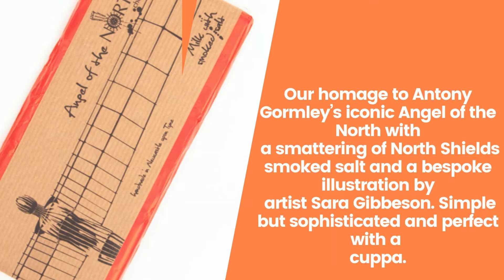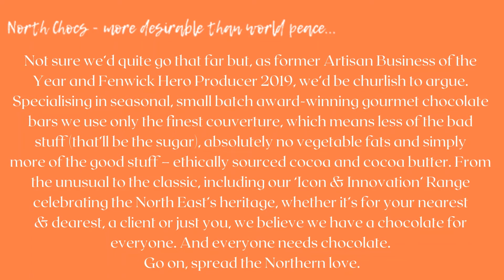Chat w/ Bev of North Chocolates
Join Ruth of Berwick Slow Food and Bev of North Chocolates for a good chat about all things North Chocolate!

North Chocolate is based in Newcastle - Specialising in seasonal, small batch award-winning gourmet chocolate bars we use only the finest couverture, which means less of the bad stuff (that’ll be the sugar), absolutely no vegetable fats and simply more of the good stuff – ethically sourced cocoa and cocoa butter. From the unusual to the classic, including our ‘Icon & Innovation’ Range celebrating the North East’s heritage, whether it’s for your nearest & dearest, a client or just you, we believe we have a chocolate for everyone. And everyone needs chocolate. Go on, spread the Northern love.